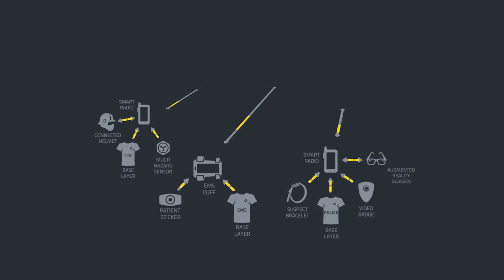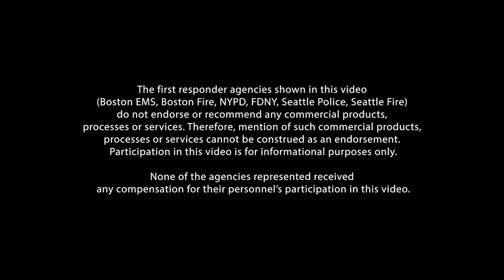Future of First Response - System Summary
Law enforcement, firefighters and emergency medical technicians are facing challenges today that no one envisioned fifteen years ago. DHS S&T’s Next Generation First Responder program Responder Technology Alliance is working to anticipate responder needs five, 10, even 15 years from now and develop integrated solutions. This video highlights future tech and how it will all work together to make responders better protected, connected and fully aware.